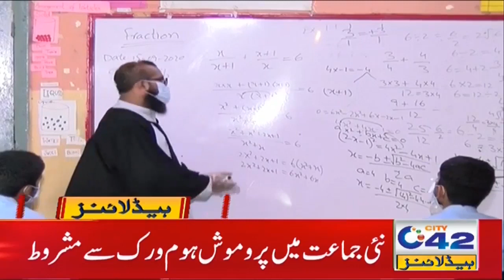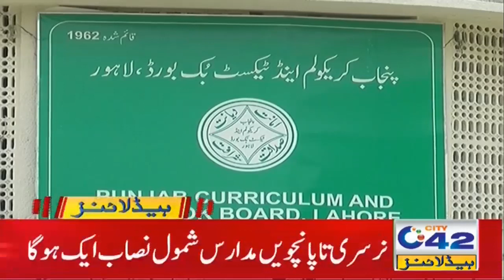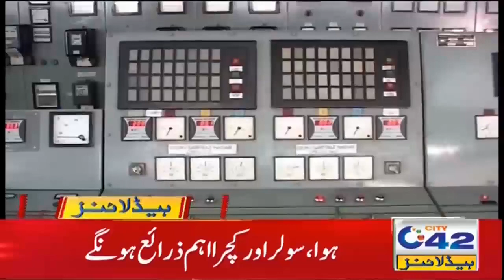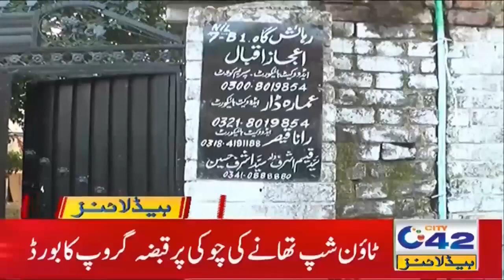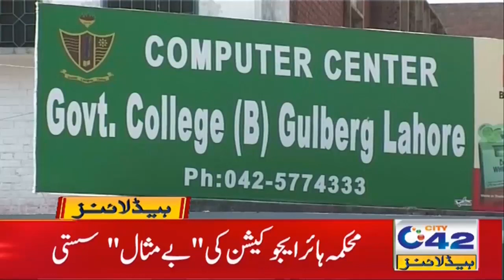1am News Headlines | 5 Jan 2021 | City42